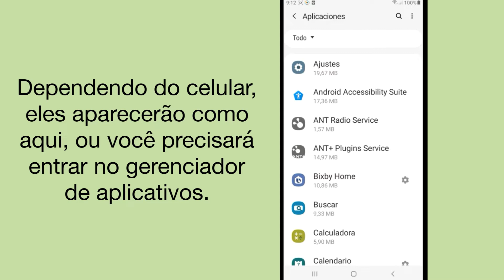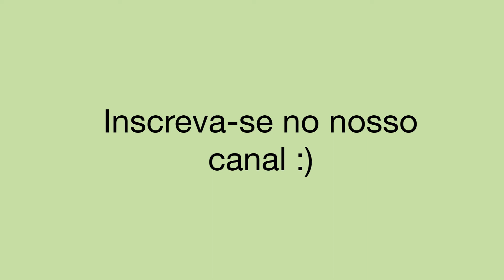WhatsApp só recebe mensagens quando aberto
Tutorial em vídeo no qual resolvemos o problema de não receber mensagens até que você abra o aplicativo de mensagens instantâneas do WhatsApp no seu celular Android. Você não recebe notificações do aplicativo.